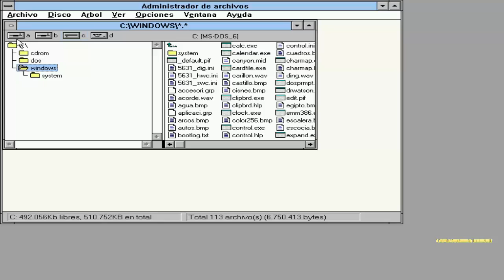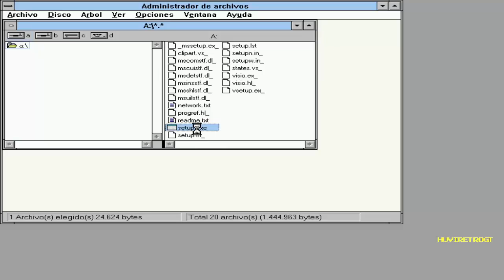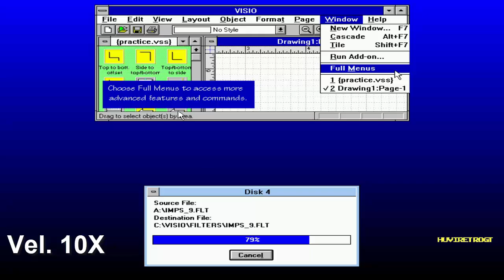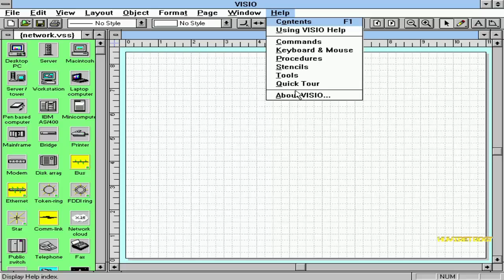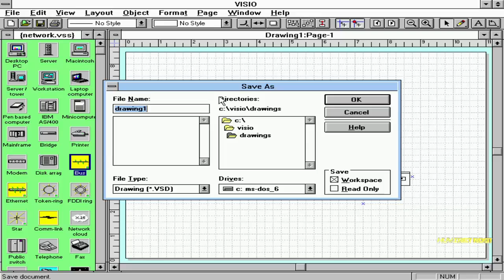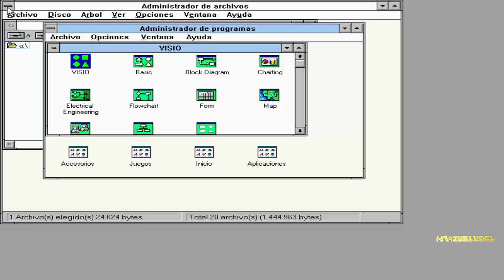HUVI RETRO: Instalación de Visio 2.0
Hola, un saludo para todos.

En esta sesión Retro estaré instalando un programa dedicado para realizar diagramas de oficinas, diagramas de bases de datos, topoligías de redes y otros tipos de diargamas como lo es Visio. Actualmente este programa es parte complementario de Microsoft Office lo cual Microsoft adquirió Visio en el año 2000 pero antes pertenecía a una compañía llamado Shapeware.

La versión que estoy instalando es la 2.0 lanzado en el año 1993 y como mínimo se requiere Windows 3.1 para poder ejecutarlo. Como podemos dar cuenta, esta fue la primera versión de este Software de diseño de diagramas.

Los requerimientos mínimos para ejecutar Visio 3.0 son:

- Procesador Intel o AMD 386DX o SX a 20MHz o superior
- 4MB de RAM (8MB recomendados)
- 50MB de espacio en Disco Duro
- Windows 3.1 o Windows NT 3.1